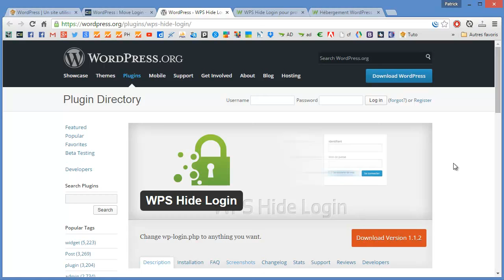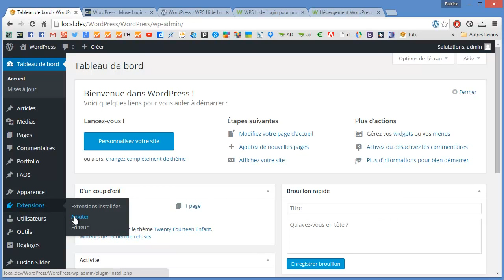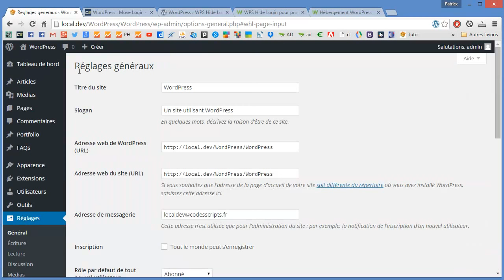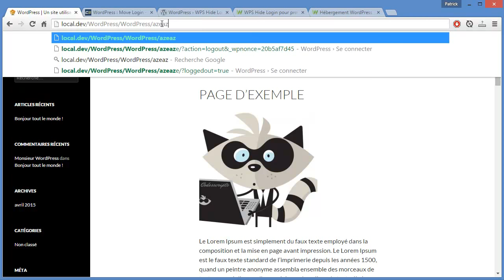WPS Hide Login : Modifier l'URL de connexion